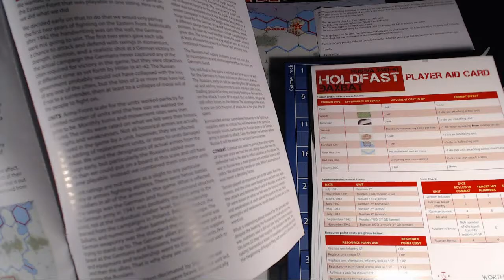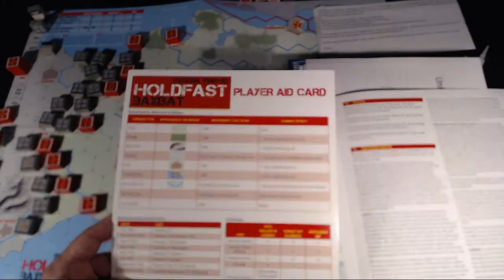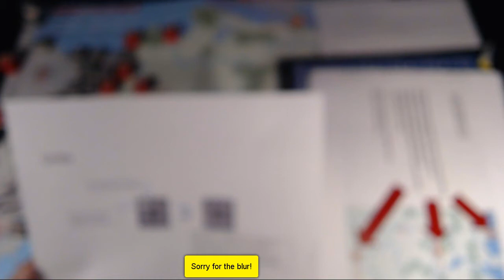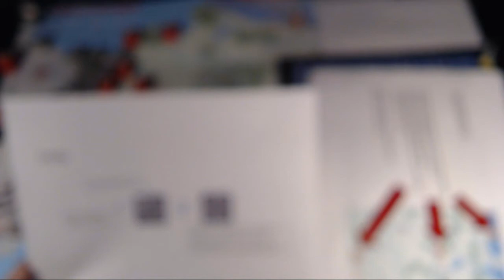Holdfast by Worthington Games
Holdfast by Worthington Games is a quick playing historical strategy game about the Russian Front. It has a good Beer & Pretzels feel as well as some great strategy in the game